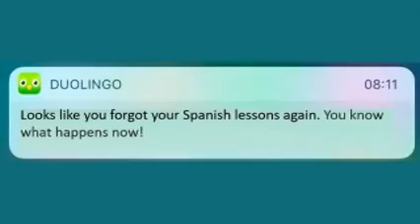(REQUESTED) Looks Like You Forgot Your Spanish Lessons Again. You Know What Happens Now! Csupo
Requested By @PMAVE7960
End Effect: Swist Major + X Enhanced With Modulator + Sudden Outbursts Effect + Megavocoding + Weirdish